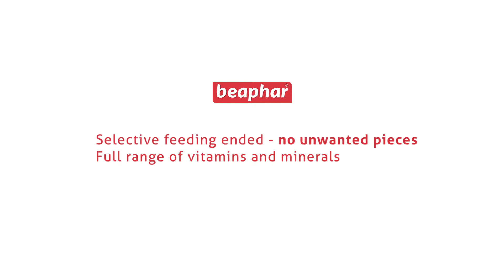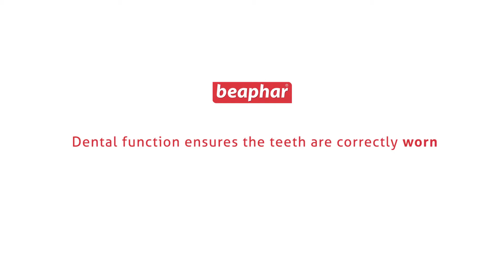Care+ super premium feed for rodents | Beaphar.com